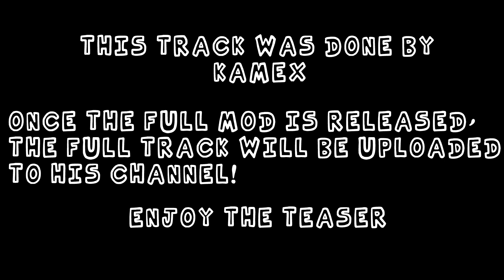FNF VS OMORI: BLACKSPACE BOSSRUSH: ATYPICAL TEASER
This is the second to last song for the update
Prod. By @Kamex